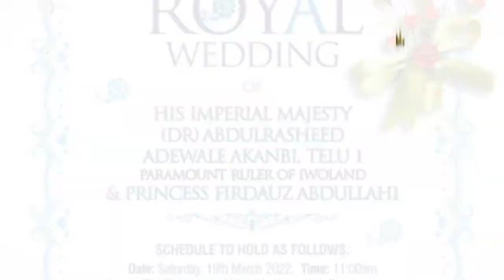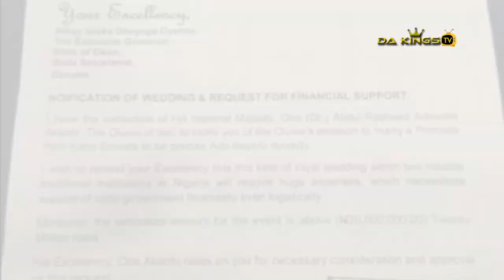Breaking! Oluwo of Iwo Sets To Marry Kano Princess Firdauz Abdullahi, Royal Wedding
Breaking! Oluwo Of Iwo Sets To Marry Kano Princess, Firdauz.
The much awaited news is here, Oba Abdul Rasheed set to marry his new wife, Princess Firdauz Abdullahi.
It's been a while the Iwo populace have been waiting for the king to give them a new Queen and now, he's set to fulfill the wish.
The wedding which will come up on 19th March 22, 2022 in Kano, northern part of Nigeria is tagged "Royal Wedding" I.e A king marrying a Princess.
Recall that Ọba Akanbi cited irreconcilable differences as the reason for the separation of him and his former Jamaican  queen, Chanel in 2019.
Happy Married Life to Kabiesi. Pls congratulate Kabiesi in the comment section and share this good news.